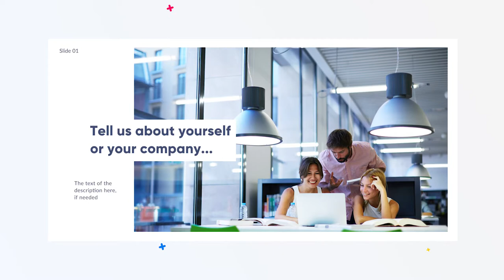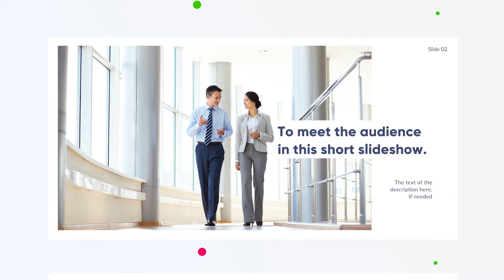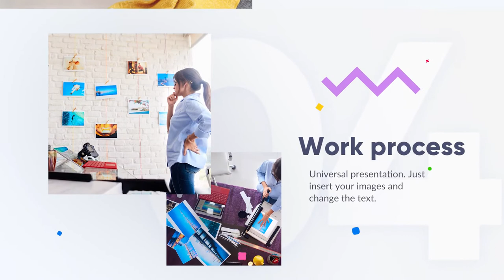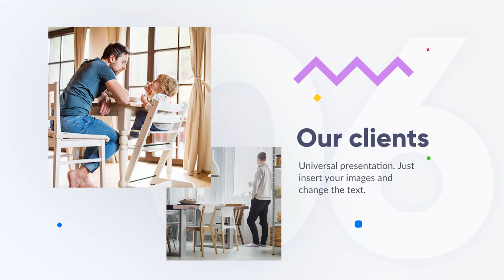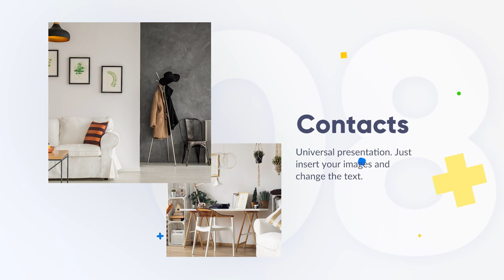Minimal Corporate Video Pack [Premiere Pro Templates]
This template was inspired by minimal white posters with text blocks I saw in the Photography Museum in Amsterdam. I wanted to achieve the same pleasant light associations I felt there, the idea was to make the design very simple. So it has a white background with a gradient so slight it can hardly be seen, from a cool white to a-bit-grey white, to add some volume and drop a shadow. I added huge numbers that look like forms sawn out from the plasterboard and point at the ordinal number of the section. Square and rectangle placeholders with smooth animation change each other like in a roundabout.

It can serve as a clean corporate slideshow, online business catalog or a look book, website opening video or an animated presentation in the minimal style on social media or web site. It’s perfect for small or medium business making something cozy and comfortable, such as interior design studio, hand made, furniture shop, DIY shop, fashion or beauty salon and so on.

Project features:
8 headline titles compositions
8 slideshow compositions
Minimal stile- Easy to edit
Clean modern design
Awesome atmosphere
Multi-purpose
Premiere Pro CC18 and above
No plugins required
100% Premiere Pro